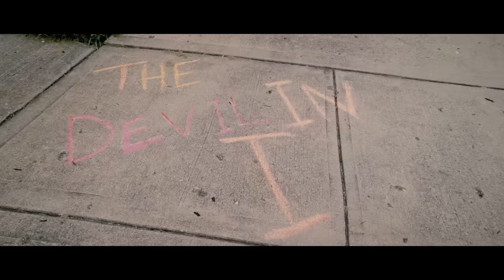8 yr old's ADORABLE "The Devil in I" by Slipknot / O'Keefe Music Foundation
Produced by The O’Keefe Music Foundation
LEARN MORE DOWN BELOW

The Devil in I by Slipknot

MUSICIANS:
Lead Vocals /Taylor Jade Campbell / Age 8
Piano / Anna I / Age 14
Bass / Noah Williams / Age 15
Rhythm Guitar / Aiden Combs / Age 17
Backup Vocals / crowd of kids / Ages 5 to 18

Note: No OMF funds were used to replace anything broken in the video.  The garage door was 30 years old and the homeowners already planned to replace it.

Engineer of Mayhem & Destruction / Jason Smith
Camerawoman & Voice of Reason / Jess Smith
Executive Producer / Steve White
Cool Mom #1 / Misty Massey
Cool Mom #2 / Monique Campbell
Cool Mom #3 / Kristi Williams
Production Assistant / Trevor Wheeler
Drum Tech / Jake Townsend
The Dad / Anthony Boldman
Girl with the Axe and Selling Lemonade / Kate F
Fire and Safety Expert / Steve Roos
Graffiti Artist /  Sunny R

ABOUT US:

This video was produced by The O'Keefe Music Foundation (OMF):

OMF is a non-profit music organization based in Ohio, USA, with a mission to provide high quality music education to any child in the world for FREE! Why? Because art gives voice to our dreams and live music performance is becoming a dying art. Since 2006, OMF has helped over 1000 students make countless music videos… with over 80 million combined YouTube views!

You can read more about us on our website, view other great music vids, and even apply to be an OMF rockstar (as long as you are 18 or under)! You can also buy some cool merch, or support us in recording more great songs and videos in the future.

Special Thanks Goes Out To:
The incredible Eli Dykstra for writing a crushing guitar solo!!!
Josh Cole for teaching the guitar part to Aiden Combs.
Mr. Lee and Javi Cuadrado for donated the recording equipment that made this video possible.
Steve White for his continued generosity.
The amazing OMF crew who filmed this video in 3 hours!
Diane O'Keefe, for letting us destroy the house again :)
To all our donors for their continued support!
And to the OMF parents, students and crew!